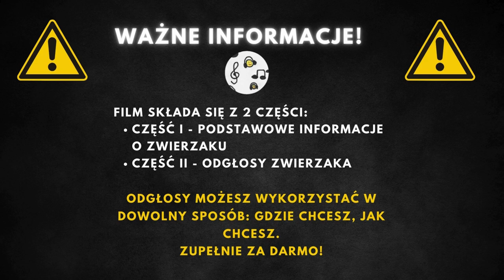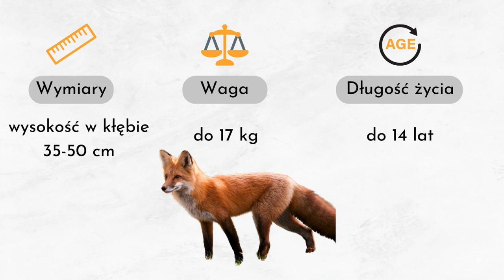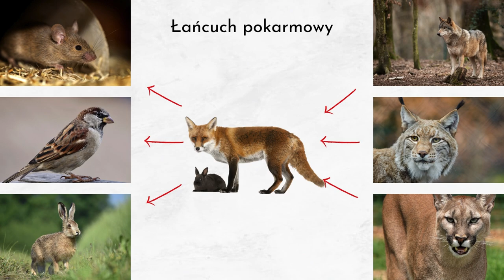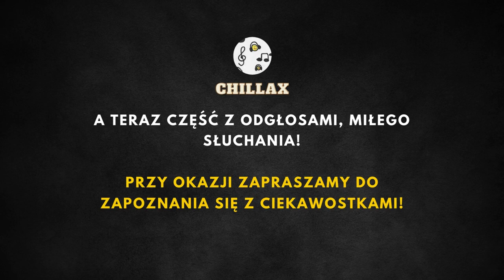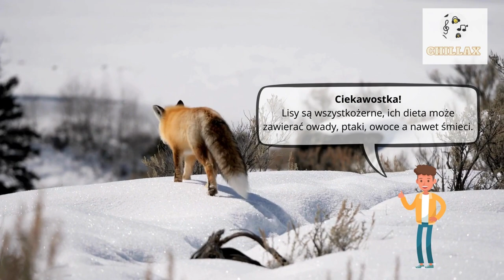Lis: odgłosy + informacje 🦊 Dźwięk lisa, szczekanie lisa, jak robi lis? 🦊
00:00 Wstęp
00:25 Informacje o lisach
3:30 Odgłosy lisa

Odgłosy lisa i informacje oraz ciekawostki o lisie 🦊

Lis rudy jest wszystkożernym drapieżnikiem, którego dieta składa się głównie z gryzoni, ptaków, żab, raków, ślimaków, owadów, padliny, ale także owoców. Głównym źródłem pożywienia lisów są drobne gryzonie, w szczególności norniki, które lis lokalizuje dzięki swojemu wyjątkowemu słuchowi. Mimo bycia skutecznym łowcą, lis również staje się ofiarą dla innych drapieżników takich jak wilki, zdziczałe psy, rysie, bieliki, jastrzębie czy duże sowy, co umieszcza go w środkowym ogniwie łańcucha pokarmowego.

Lis rudy jest gatunkiem o bardzo szerokim zasięgu występowania, zamieszkującym Europę, północną i wschodnią Azję, północną Afrykę oraz Australię, gdzie został przywieziony przez człowieka. W Polsce jest pospolity i można go spotkać w różnych częściach kraju i różnych ekosystemach, od lasów, przez łąki, pola, aż po tereny wiejskie, a nawet miasta. Lisy są zwierzętami terytorialnymi i często przywiązują się do jednego miejsca, tworząc stałe szlaki, którymi się poruszają.

Lis rudy należy do domeny eukariontów, królestwa zwierząt, typu strunowców, gromady ssaków, rzędu drapieżnych i rodziny psowatych. Jest to jeden z najbardziej rozpoznawalnych przedstawicieli tego rodzaju, który obejmuje różne gatunki lisów. Jego bliska przynależność do psowatych podkreśla wspólne cechy i zachowania, które dzieli z innymi członkami tej rodziny, takimi jak psy, wilki i kojoty.

1. Lisy mogą używać ziemi jako magnesu. Polują z precyzją, kierując się polem magnetycznym Ziemi.
2. Lisy są jednymi z niewielu gatunków zdolnych do identyfikacji każdego z ich potomstwa na podstawie ich krzyku.
3. Lis polarny może przetrwać temperatury nawet do -70 stopni Celsjusza.
4. W niektórych miastach, takich jak Londyn, lisy stały się skutecznymi mieszkańcami miejskimi.
5. Lisy są wszechstronnymi zjadaczami, ich dieta może zawierać owady, ptaki, owoce i śmieci.
6. Lisy mogą komunikować się za pomocą ponad 40 różnych dźwięków.